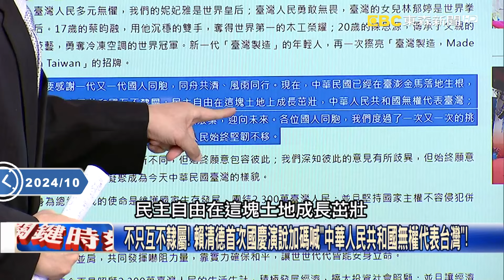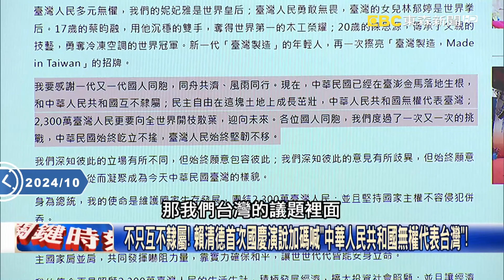不只互不隸屬！ 賴清德首次國慶演說加碼喊「中華人民共和國無權代表台灣」！【關鍵時刻】20241010-3 劉寶傑 吳子嘉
不只互不隸屬！ 賴清德首次國慶演說加碼喊「中華人民共和國無權代表台灣」！